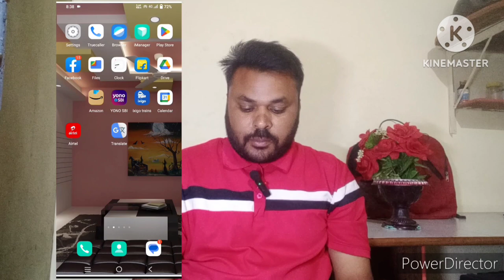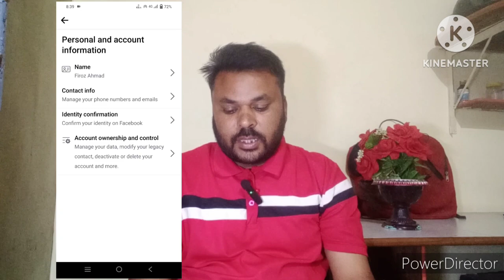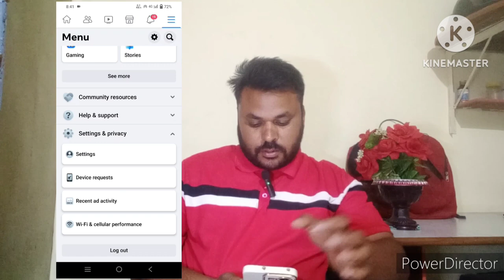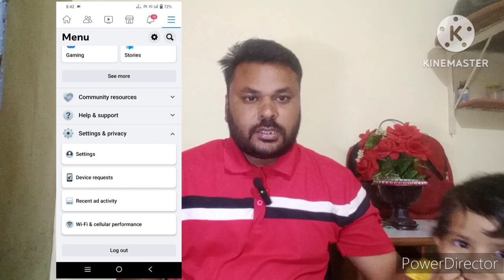facebook se mobile no. kaise chupaye 100% mere video se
facebook se apna number kaise
check kare
facebook mein apna number
kaise check kare
facebook mein apna mobile
number kaise check kare
facebook par apna phone number